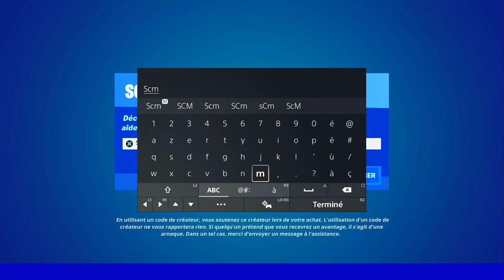ARRÊTER LA MUSIQUE A LA BAMBOCHE FORTNITE, EMPLACEMENT MUSIQUE, COMMENT ARRÊTER LA MUSIQUE BAMBOCHE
▬▬▬▬▬▬▬ • BIENVENUE 😍 • ▬▬▬▬▬▬▬

▬▬▬▬▬▬▬ • PARTENAIRES 💪 • ▬▬▬▬▬▬▬

👉StealthGamer:
"SOISCOOLMEC"
"STRIKESOISCOOL"

TikTok "SoisCoolMecYTB"
👻Snapchat "soiscoolmec"

.▬▬▬▬▬▬▬ • TOP DON 💰 • ▬▬▬▬▬▬▬

▬▬▬▬▬▬▬ • MUSIQUE OUTRO 🎵 • ▬▬▬▬▬▬▬